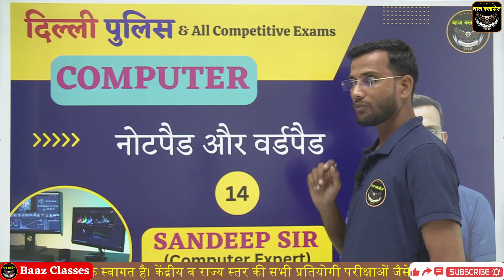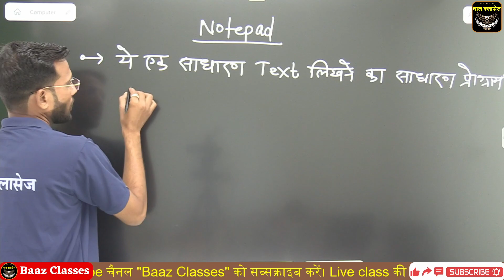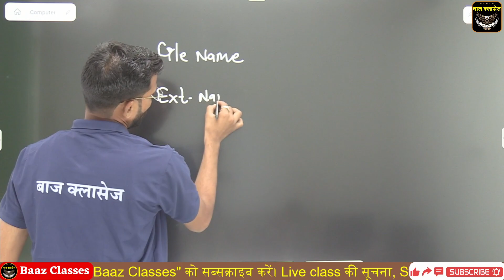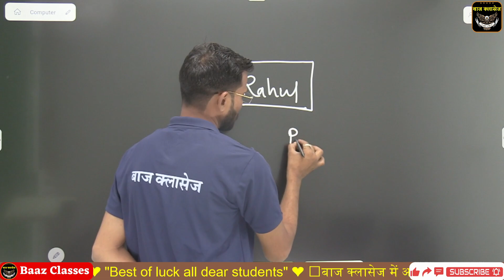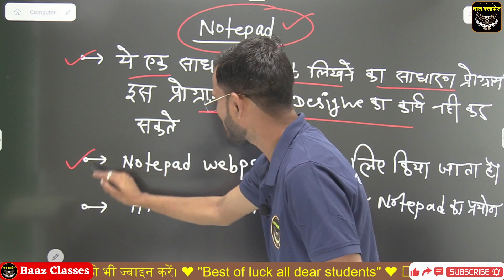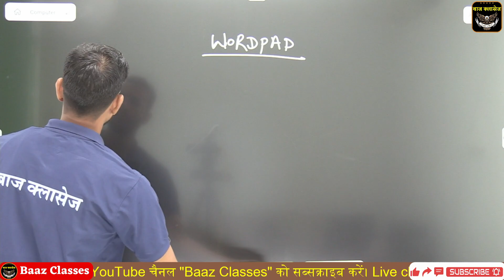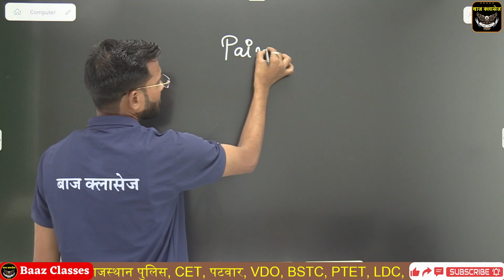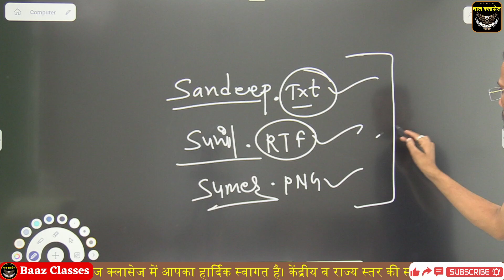Computer free batch | Computer Notepad and WordPad | Class-14 |Computer for competitive exams | Baaz